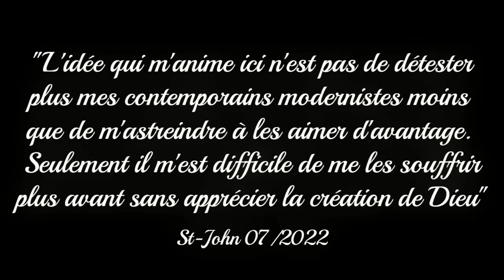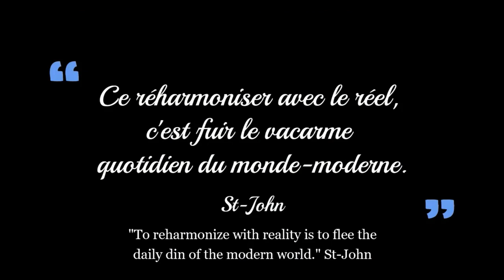Misophone?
Promotion, Analyse&Critique Ciné-Série...Documentaires "homemade" / Montage Clip...
L'art cinématographique ou ingénierie psycho-socio-culturelle?... L'art AVANT-TOUT!
🎬Je suis monteur, donc, si tu as besoin de mes services contacte-moi sur Facebook!🎬